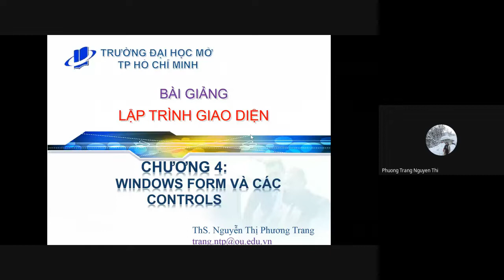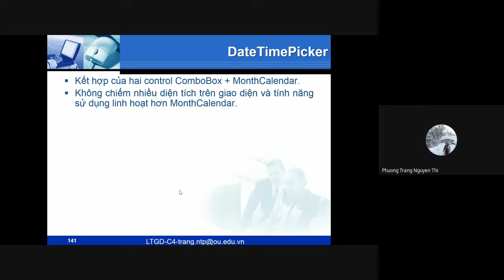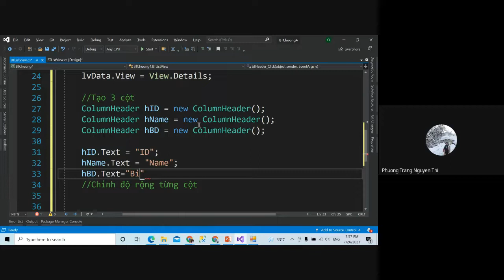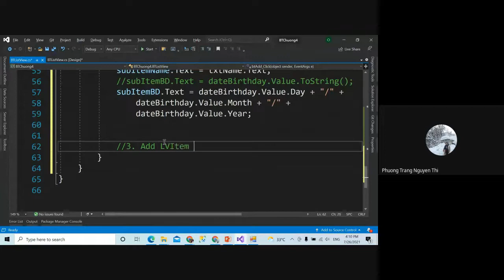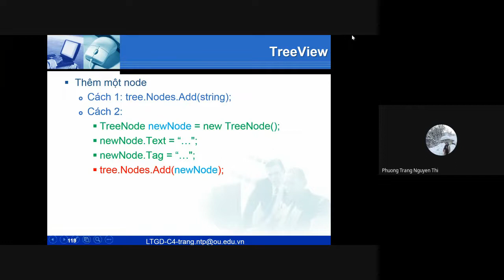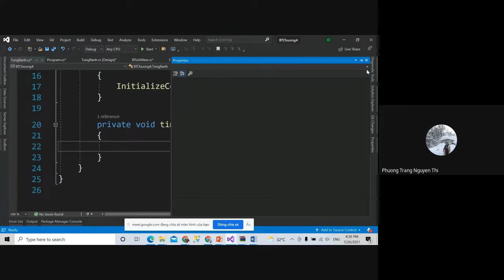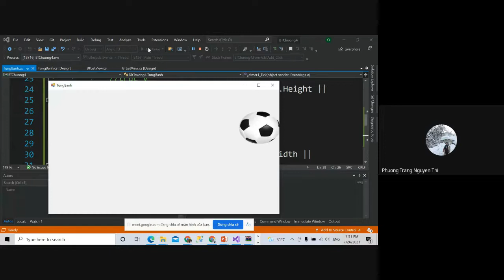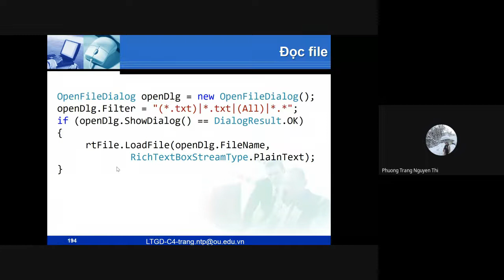Lập trình giao diện IT92 - Chương 4: Windows form và các controls - Phần ListView - Game Tung bóng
Lập trình giao diện IT92 - Chương 4: Windows form và các controls - Phần ListView - Ứng dụng Quản lý Sinh viên - Game Tung bóng